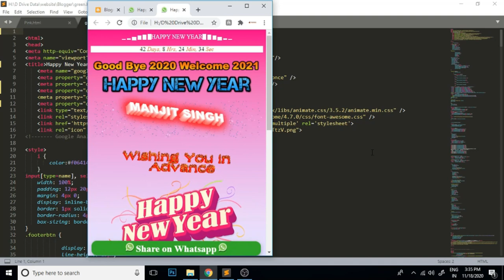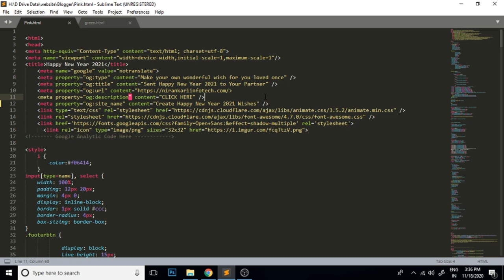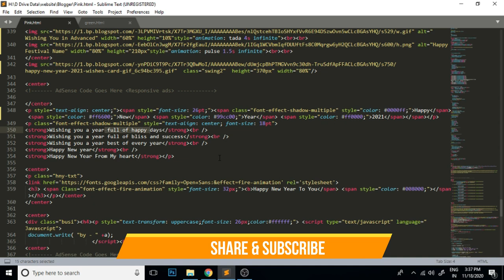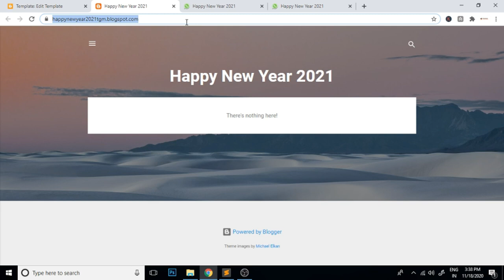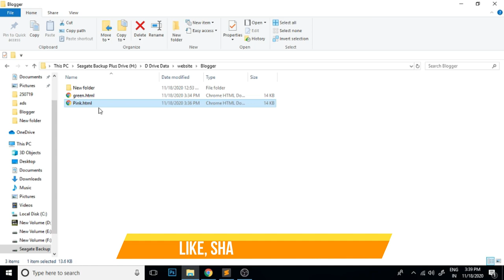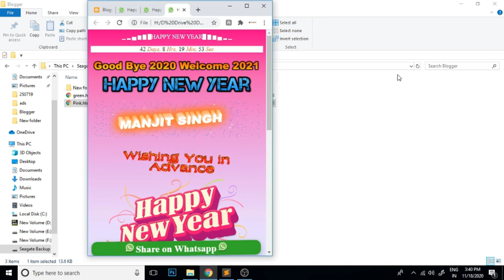New Year Whatsapp Viral Script / New Year Wishing Script 2021 / Download FREE // Link in Description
Regards

Manjit Singh